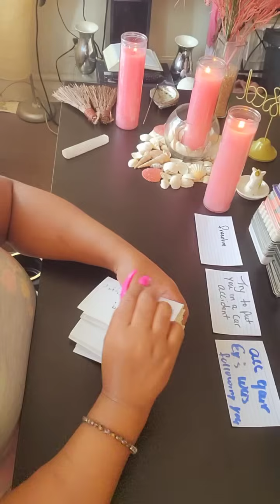KARMIC FAMILY MEMBERS IS SCARED OF YOUR SPIRITUAL ABILITY THEY SCARED OF WHAT YOU WILL DO WITH THEM